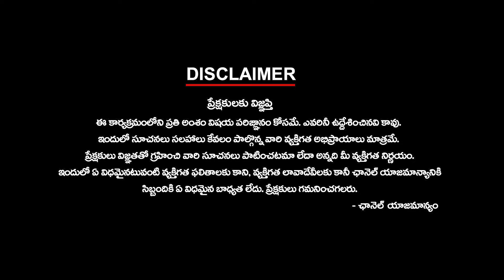Jagan Ready For Politics Of Resignations | జగన్ సెల్ఫ్ గోల్‌కు రెడీ !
Jagan Ready For Politics Of Resignations | జగన్ సెల్ఫ్ గోల్‌కు రెడీ ! | ktvtelugu @KtvTeluguNews